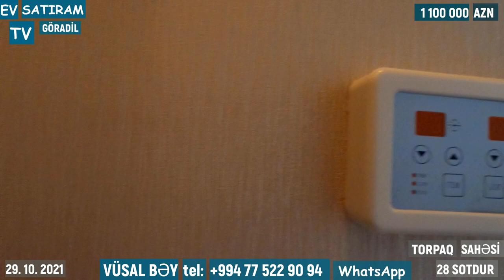28 SOTDA YAŞANMAMIŞ MÖHTƏŞƏM EV SATILIR GÖRADİLDƏ / Недвижимость в Баку / EV SATIRAM TV/ bag evleri